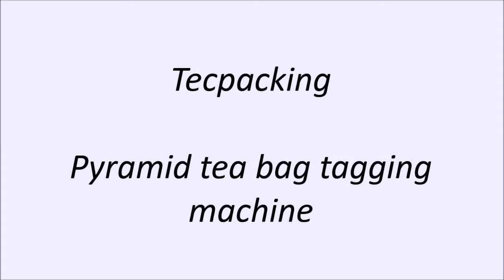pyramid tea bag tagging machine